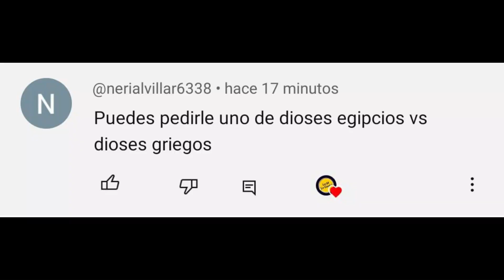Guerra Divina: Dioses Griegos VS Dioses Egipcios (Parte 1)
Nubes de tormenta en el horizonte, una guerra se avecina. ¿El motivo? Perturbaciones en dos poderosas culturas

Historia: ChatGPT
Ilustraciones: Leonardo.AI
Edición: La IA Lo Contó

Comenta qué historia te gustaría ver y escuchar.
Pásate por el Intagram, a veces subo las imágenes que se usan en las historias.